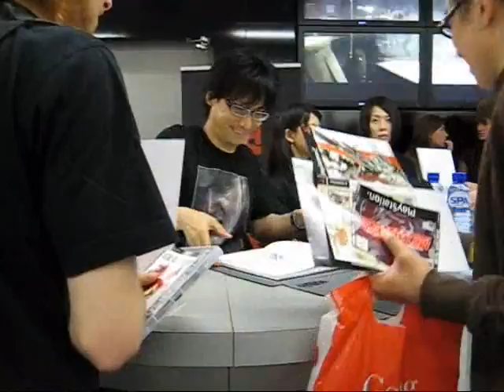Kojima signing session Amsterdam Part 3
Part three of the spectacular Kojima signing adventures which took place in Amsterdam on the 7th of Juny in the year 2008.

In this exiting episode, the anouncement is made, that Kojima will soon end his mighty signing.